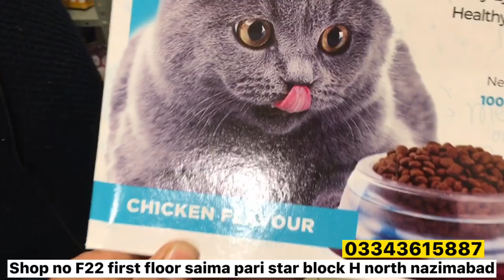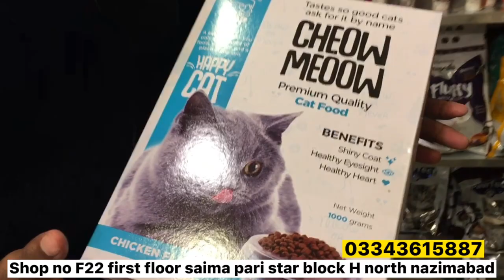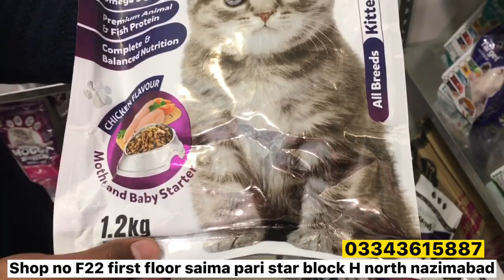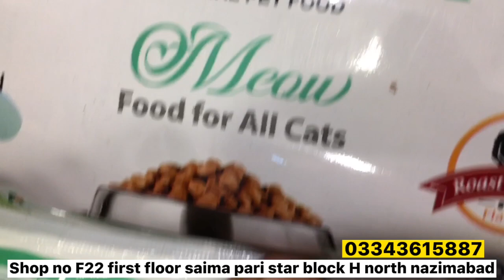Homemade Cat Food || Persian Cat food Recipe || How to make Cheap Homemade cat food at home